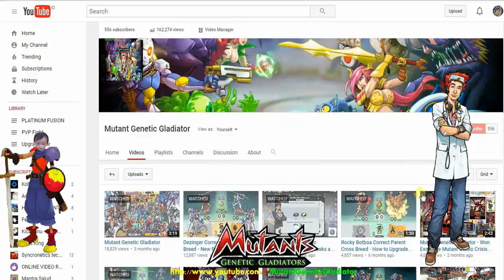Mutant Genetic Gladiator : Bio-Hedgehog Ability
This video will show us of the great Cyber Zoomorph mutant Bio-Hedgehog. We should know our strength to get easy defeat our enemy